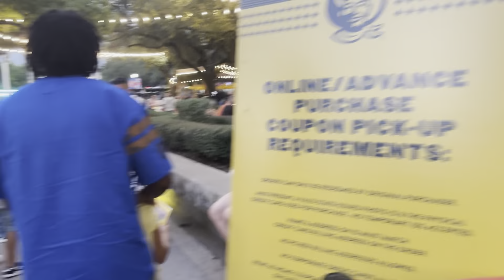DALLAS STATE FAIR 2024 | FAMILY TRIP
Im Lynn & im a full time student, SAHM & entrepreneur working my way to the top!

@lynngramsluxe ig
@lynntockluxe tiktok
@lynnagtv lemon8 🍋

F O R B U S I N E S S |
C O L L A B O R A T I O N S